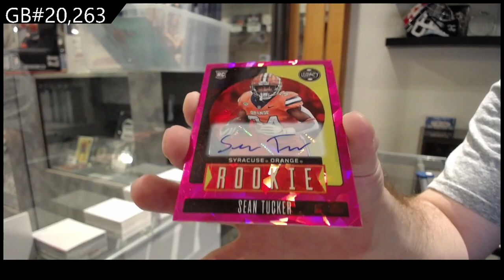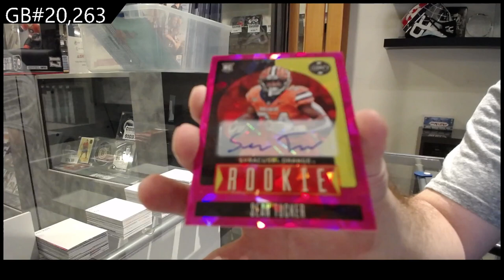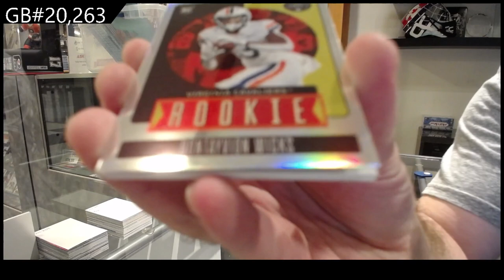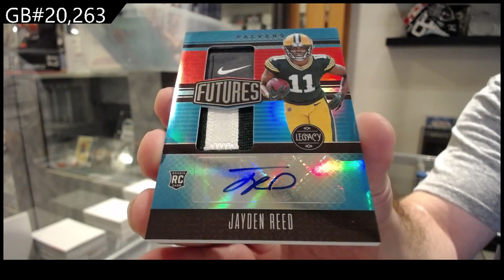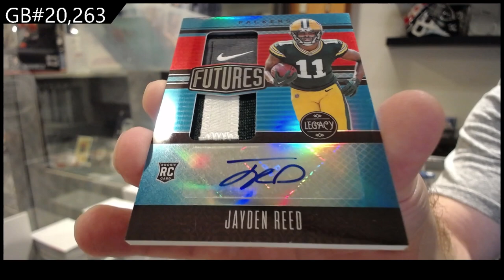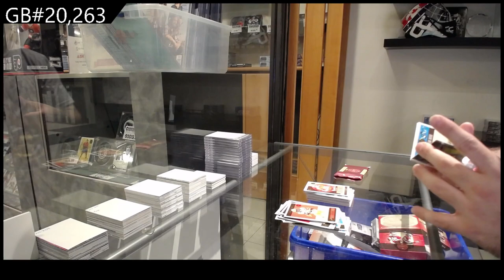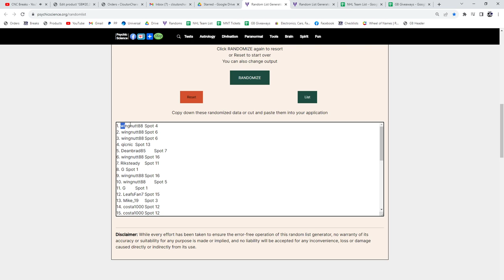2023 Panini Legacy Football Box Break - C&C GB #20,263